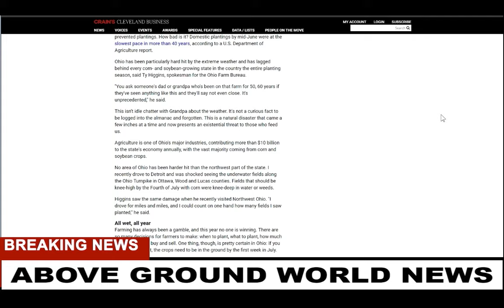Blip Word Out: Ohio Farmers in terrible peril July 2019 Mike Morales Weather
Medina Ohio, near Akron.  Near Cleveland.  And I  thought Ohio was SPARED!

WEATHERWARFARE LIVE!!